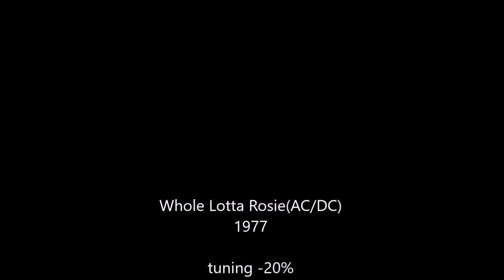Whole Lotta Rosie (AC/DC) cover acoustic guitar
n°464
cover acoustic guitar"Whole Lotta Rosie" (AC/DC) 1977